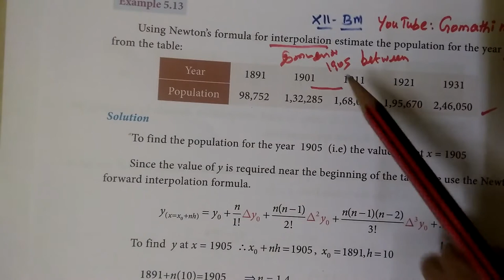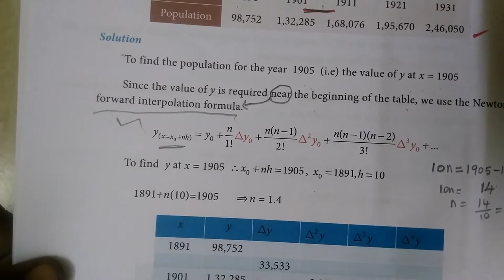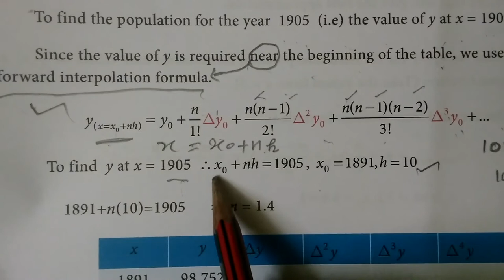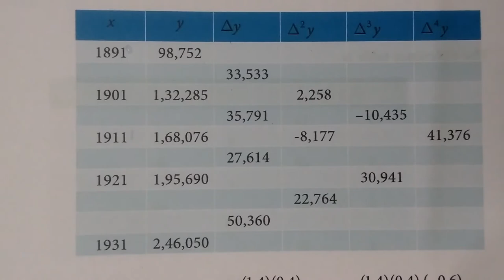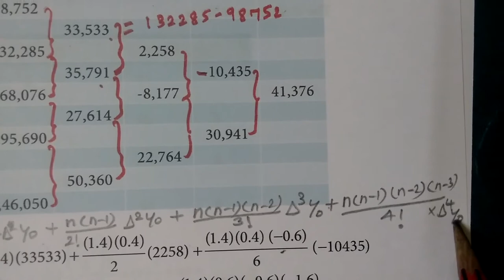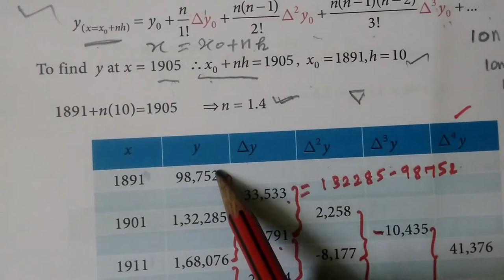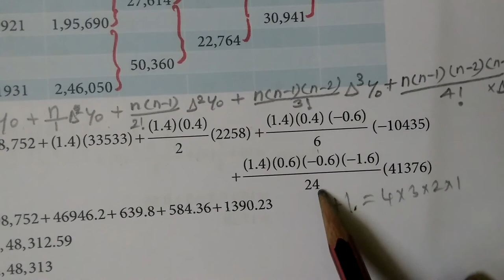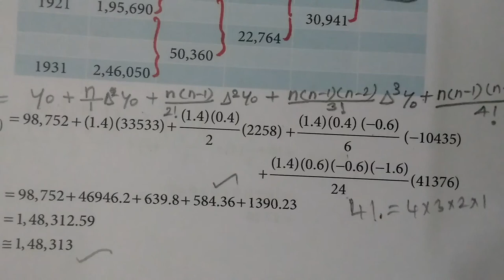12-BM [Exle-5-.13 ] Numerical method # Gomathi maths